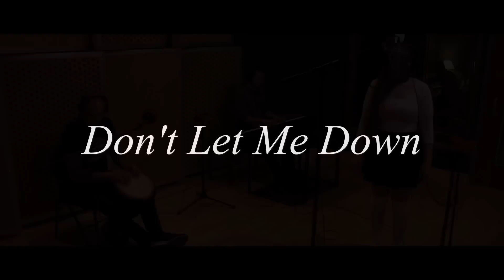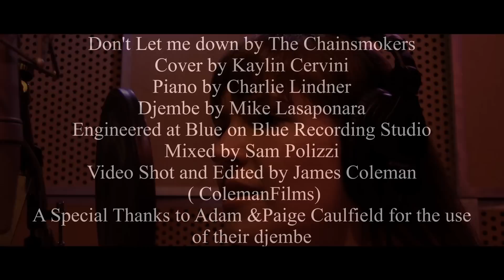The Chainsmokers- Don't Let Me Down (Acoustic) A Kaylin Cervini Cover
Don't Let Me Down by The Chainsmokers
A Kaylin Cervini Cover
Piano by Charlie Lindner
Djembe by Mike Lasaponara
Engineered at Blue on Blue Recording Studio
Mixed by Sam Polizzi
Filmed & Edited by James Coleman (Coleman Films)
A Special "thanks" to Adam & Paige Caulfield for the use of their djembe

Kaylin Cervini- @kaylincervini
Charlie Lindner- @lindnermusic
Sam Polizzi- @sampolizzi
Coleman Films- @thecolemanfilms